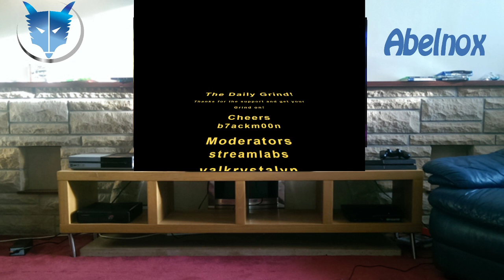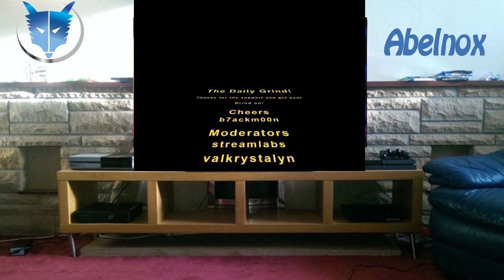The Daily Grind -